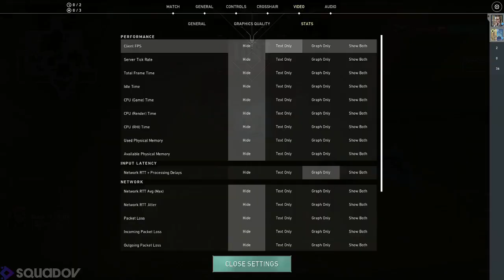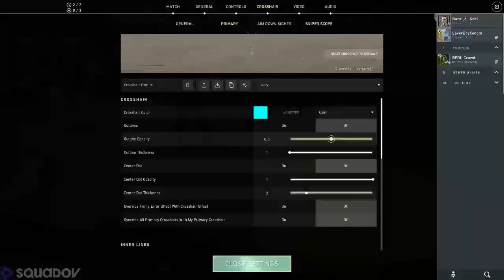Valorant Game Play 9d4dc637 e3bf 4be7 8598 12020a96ff50